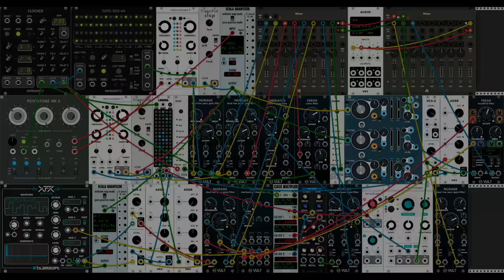Dry Air - VCV Rack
No reverb or delays, but some nice vulty goodness ;-)